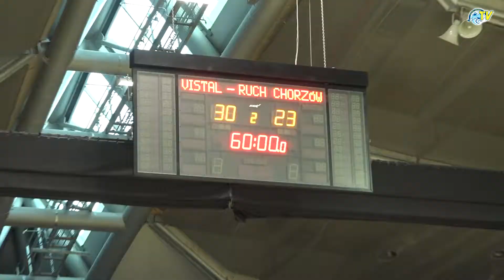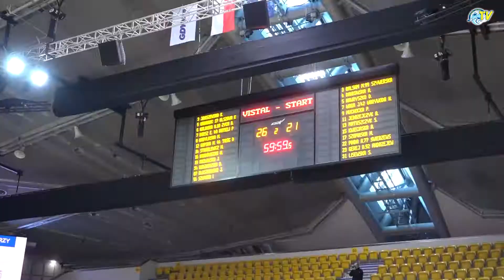Podsumowanie sezonu 2015/2016